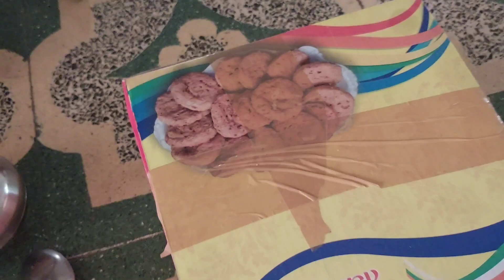sata 🔥 suna hai ... ❓❓ 🤯👀 2025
sata 🔥 suna hai ... ❓❓ || जो साटा खाते हैं उसे पाटा नहीं लगता 🤯👀 2024

funtime
familytime
chintzvlog
chintznewvlog
familytime
funtime
gujrativlog
familyvlog
chintzvlog

હરે કૃષ્ણ🙏🙏🙏

📸 𝗖𝗮𝗺𝗲𝗿𝗮 - Samsung
©️ 𝗖𝗼𝗽𝘆𝗿𝗶𝗴𝗵𝘁:-
       Everything you see on this video was created by me (Chintan Patel ) unless otherwise stated. Please do not use any photos or content without first asking permission.